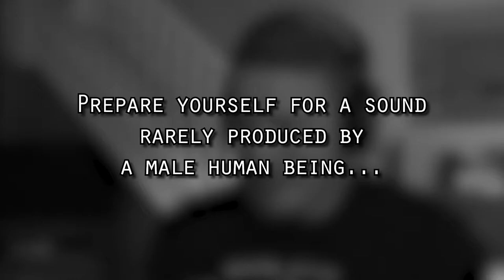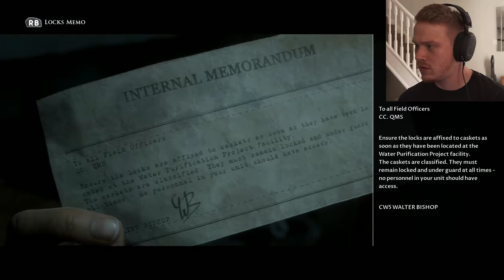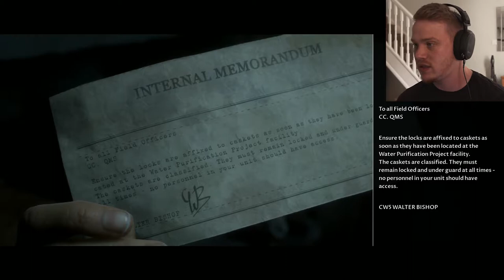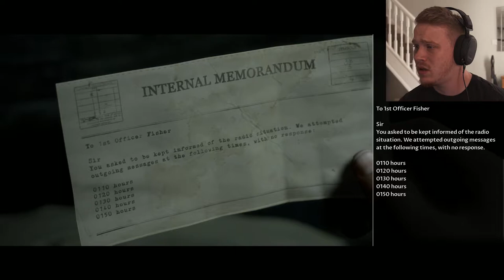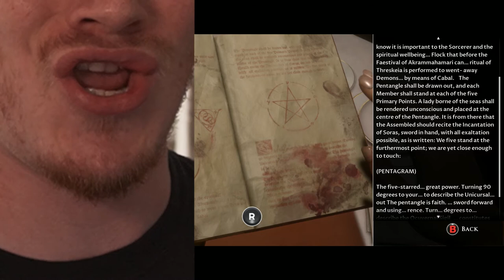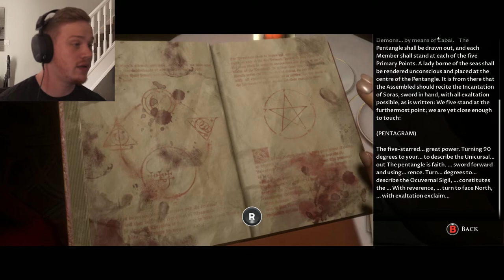Man Of Medan & The SCARY Hooded Person! Part 6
Things are getting very scary now. Is Brad ok? And who is the mysterious hooded person!

From the creators of Until Dawn. Man Of Medan is another horror romp, filled with creepy and scary moments. Watch a grown man peep & poop himself. Be warned. I get scared very easily! 😱

😀I hope you enjoy this playthrough/walkthrough! 😁

Video games YEEEAAAHHH!! A YouTube channel all about the ruddy stuff! Lets-Plays's, Walkthroughs, News and more! Everything gaming! 🕹️🎮

Medan Of Medan Summary:

Man of Medan is a horror game about a group of rich idiots going somewhere they're not supposed to go. Alex and his nerdy brother Brad are on vacation with Alex's girlfriend Julie and her brother Conrad. They want to go diving to explore some undersea wrecks, even if it means skirting local laws to do so

If you liked this video, click the thumbs up!